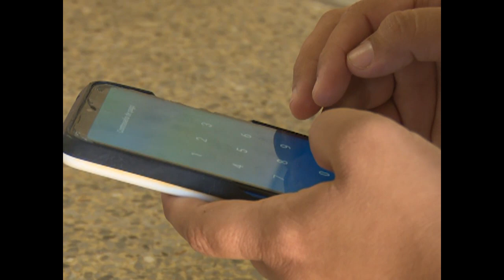Facilitan cobro de pensiones mediante tarjetas magnéticas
El cobro de las pensiones mediante tarjetas magnéticas es una facilidad para quienes utilizan ese servicio. El Banco de Crédito y Comercio en Cienfuegos facilita los conocimientos para mayor seguridad en las operaciones.